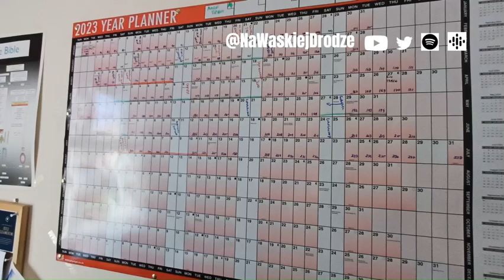#262 Rozpoczęcie roku szkolnego (podcast) - pastor Paweł Banaś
Chrześcijańska Wspólnota Ewangeliczna ARKA Zbór w Jarosławiu

ul. Jana Sobieskiego 3, 37-500 Jarosław

Nabożeństwa w niedziele o godz. 10:00
Studium biblijne w czwartki o godz. 18:00

Jeśli chcesz wesprzeć naszą służbę, podajemy nr konta:
Konto bankowe ChWE Jarosław: 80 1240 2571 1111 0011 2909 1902
Służba pastora Pawła Banasia: 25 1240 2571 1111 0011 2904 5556